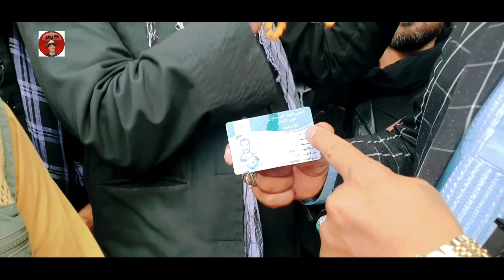افطاری آغابیادر پل آرتن کابل جان گرفتاری 17دزدان در پل آرتن